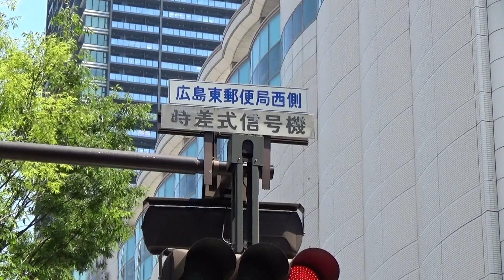広島東郵便局西側交差点 （2019.5.11）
広島東郵便局西側交差点　　広島駅の南西側
高架下の交差点。南側の駐輪場をよく利用します。
南側に猿猴川が流れています。　　o(^▽^)o

ＢＧＭ　　OnMyWay